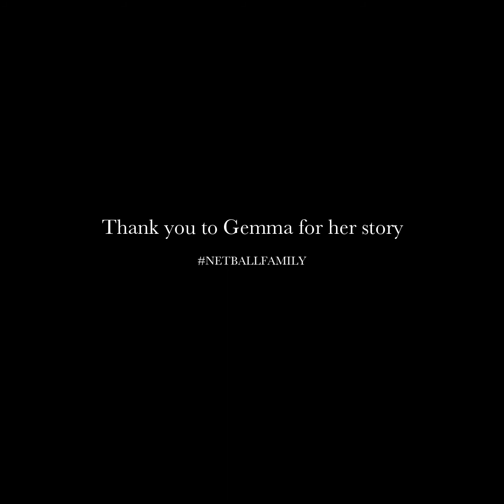Gemma's Netball Fun League Story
Gemma recalls how she 1st got into playing social netball with Netball Fun League :)